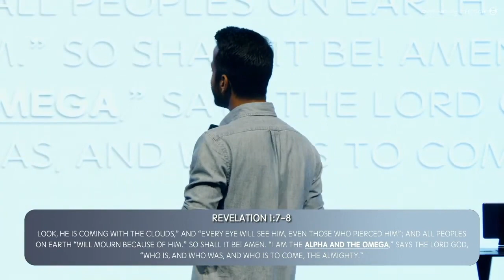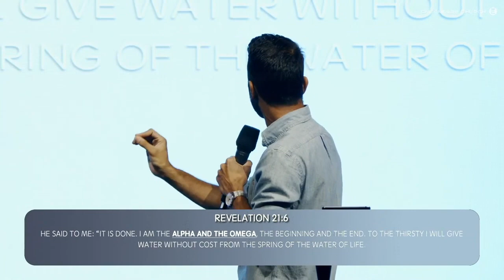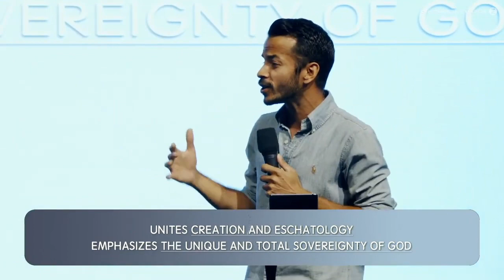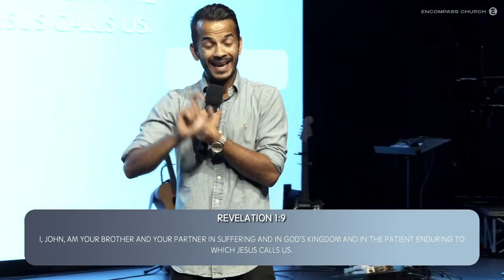The Alpha and the Omega | Jason Newcastle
Date: 10th April
Preacher : Ps Jason Newcastle
Sermon Title : The Alpha and the Omega